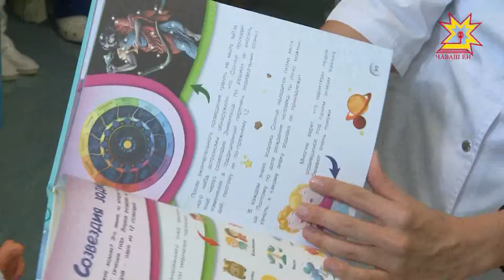Подарить праздник знаний всем детям — цель акции «Собери ребенка в школу»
Депутат Государственной Думы России Алена Аршинова и главный врач федерального центр травматологии, ортопедии и эндопротезирования Николай Николаев  навестили юных пациентов центра.